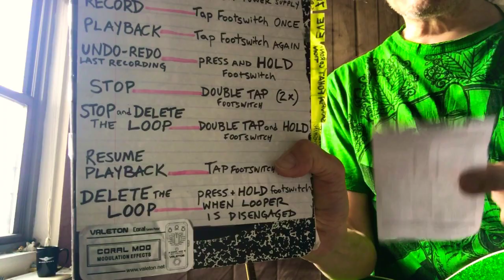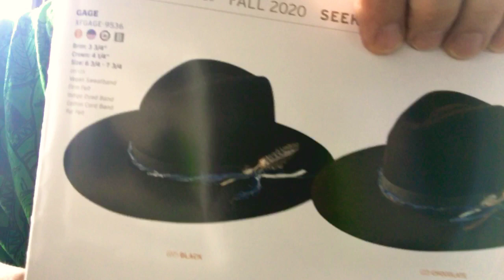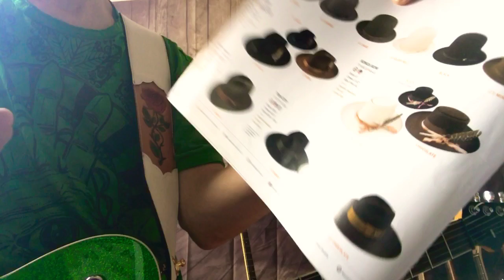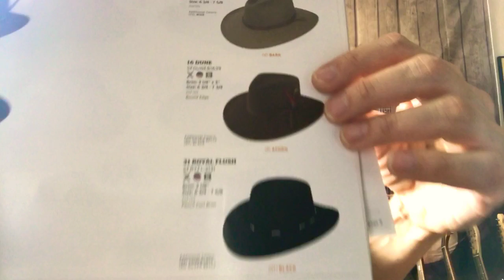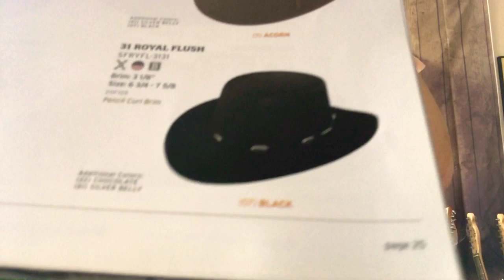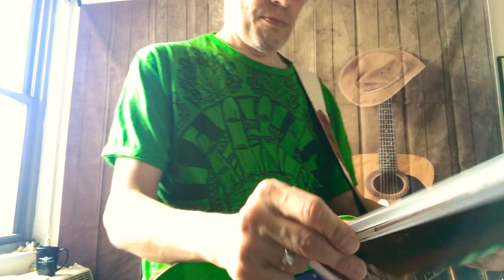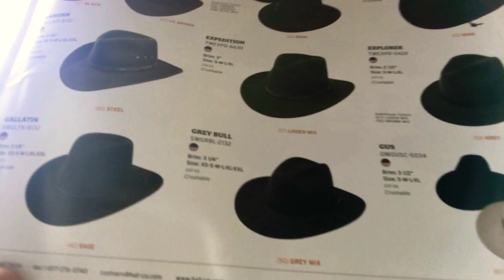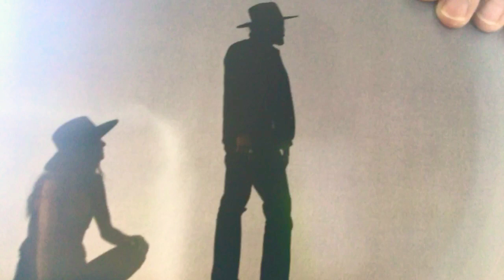NEW STETSON FALL LINE !! NEW Fall 2020-Winter 2021 FELT COLLECTION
Sincerely,
Just another peak at the new fall-winter line that’s about to be released this Autumn, there’s so many hats, I wasn’t able to cover it all in one video.

JJ Hat Center is NYC’s oldest hat shop since 1911,
Located at :  310 fifth avenue between 31-32 St, Manhattan

Tags: shape body type face shaping hat shaping steam block hats fedora Stetson vintage fashionable headwear